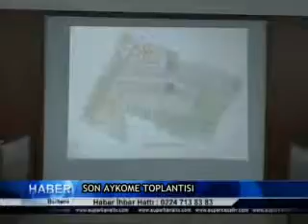SON AYKOME TOPLANTISI